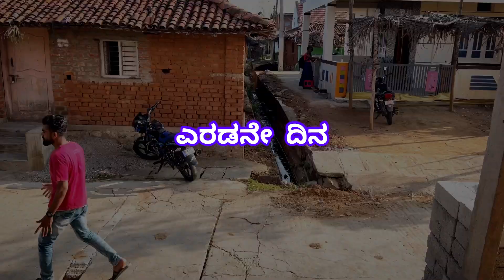ನೆಮ್ಮದಿ ನಿಲಯ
Abhijaggesh ಅಭಿಜಿತ್ ಗೌಡ

ಧನ್ಯವಾದಗಳು.